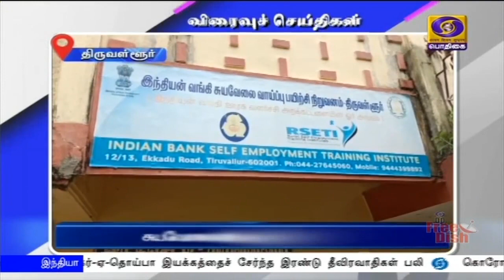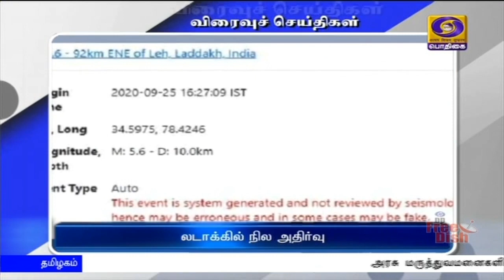பொதிகை இரவு 7.00 மணி விரைவுச் செய்திகள்[25.09.2020]